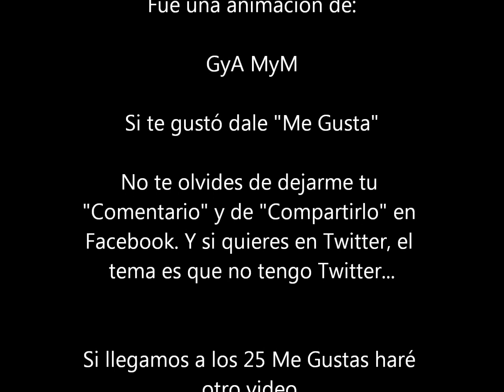La Batalla de Hermanos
Lo siento amigos de YouTube, en el video me olvidé de poner que me ayudó a hacerlo mi amigo Iván Brun. Saludos

GyA MyM